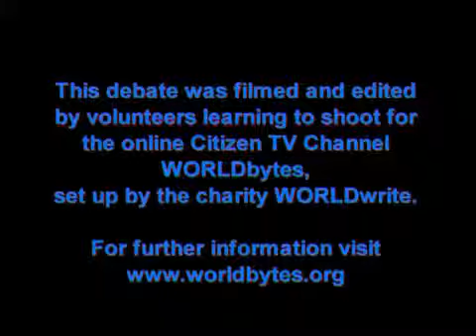Battle against the Fates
Are we are living in one of the most fatalistic times? Scientists claim everything from sexual preference to criminality is hardwired, behavioural economics suggests we are essentially irrational and what happens in your childhood is said to stay with you. Fighting against the fates in this thought provoking debate are: Jeffrey Rosen, professor of law, George Washington University; author, The Supreme Court: the personalities and rivalries that defined America; Steve Rayner, James Martin Professor of Science and Civilization; director, Institute for Science, Innovation and Society, University of Oxford; Frank Furedi, professor of sociology, University of Kent, Canterbury, author of On Tolerance: in defence of moral independence and Peter Hunter OP, principal tutor, philosophy, Blackfriars Hall; Dominican Friar.